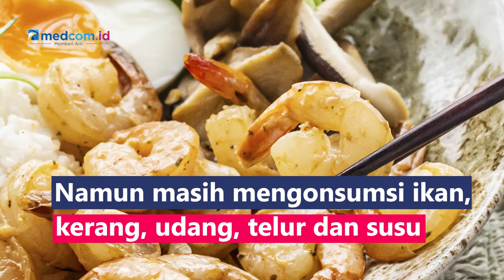Mengenal Pola Makan Pescatarian dan Manfaatnya bagi Kesehatan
Pescatarian adalah pola makan tanpa mengonsumsi daging. Namun masih mengonsumsi ikan, kerang, udang, telur dan susu. Pola makan pescatarian juga diyakini dapat memberikan banyak manfaat bagi kesehatan:
1. Mencukupi kebutuhan protein
2. Mendapatkan asupan omega-3
3. Menurunkan risiko terjadinya penyakit kardiovaskular
4. Mengontrol berat badan